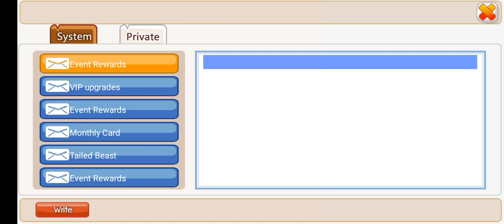UNTUNG GA SIH TOPUP 1,5 JUTA DAPET INI?! NINJA HEROES NEW ERA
nick : cykoz
server : 4